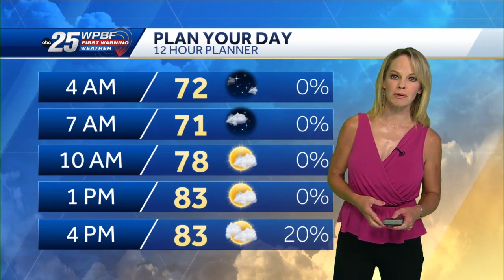Cold Front Moving Through SFL